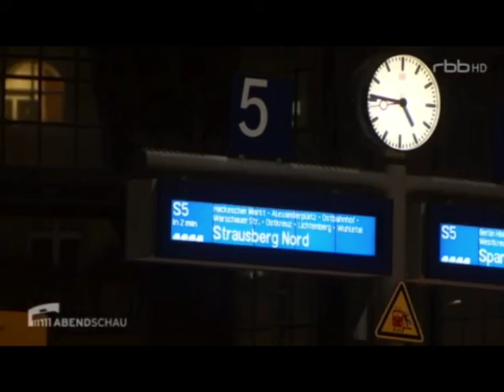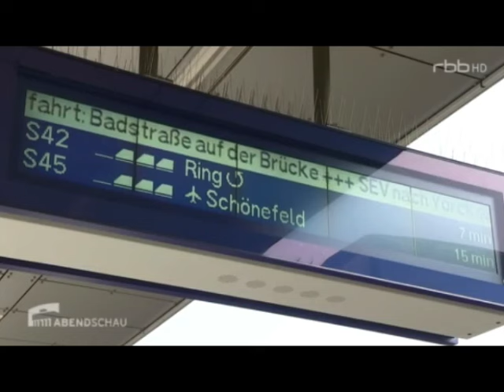Kostenexplosion bei der S-Bahn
»Der Betrieb der S-Bahn sollte nach dem Willen Berlins in den kommenden Jahren durch öffentliche Ausschreibung preiswerter sein - wird nun aber wohl merklich teurer als bisher. Über die Laufzeit von 15 Jahren stünden nach einer Berechnung der Grünen 1,5 Milliarden Euro Zusatzkosten auf der Rechnung. Die Grünen fordern nun einen kompletten Neustart des Vergabeverfahrens - wahrscheinlich ist allerdings, dass die Bahn als alter Betreiber der Ringbahn auch der neue ab 2023 wird."

Beitrag von Kerstin Breinig | rbb-Abendschau  | 07.12.15  | 19:30 | dp